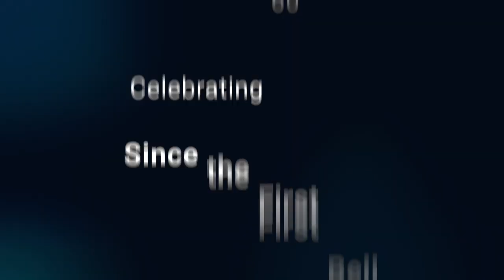The 60th Anniversary of Christopher Newport University